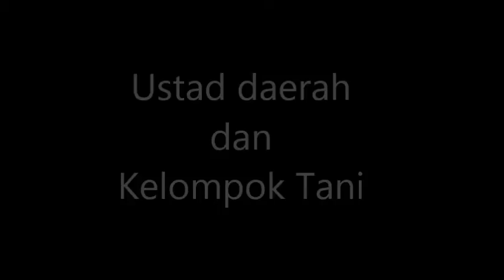Makin Tak Terbendung Dukungan Untuk Pak Jokowi Ma'ruf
Dukungan untuk Calon Presiden dan Wakil Presiden nomor urut 1 terus mengalir dari berbagai elemen masyarakat.